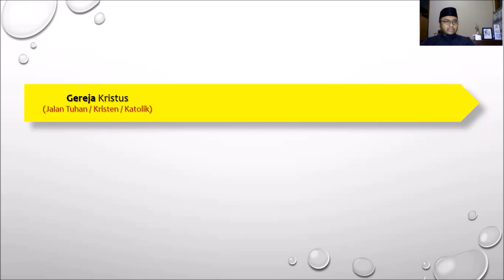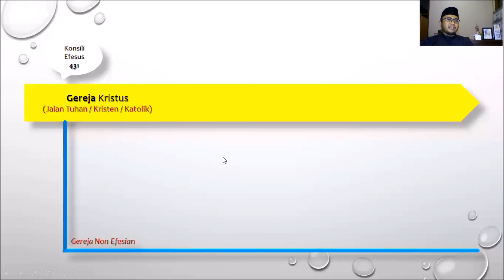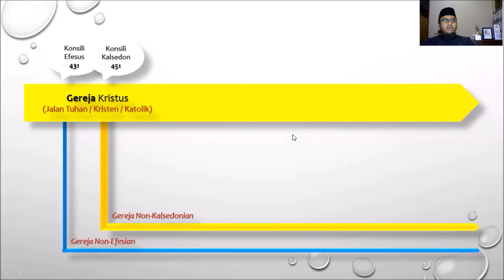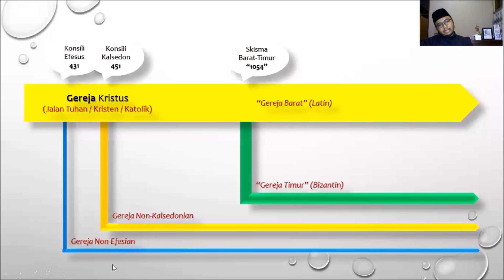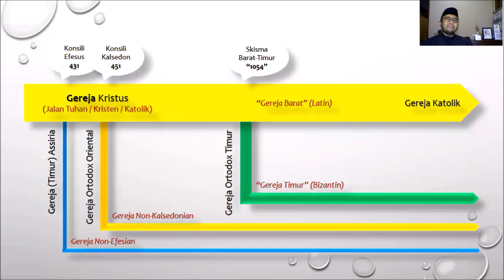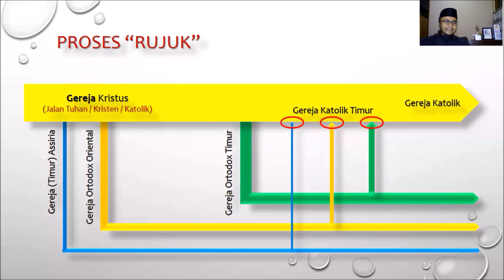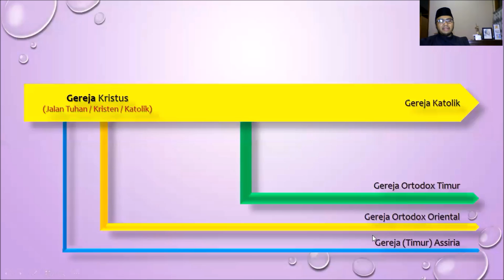Dunia Punya Dua Paus: Empat Gereja Apostolik dengan Dua Ortodox [33]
Gereja yang didirikan Sang Kristus itu satu, kudus, katolik, dan apostolik. Awal mulanya, Gereja memang benar-benar satu secara harafiah, tak terpisah, tak terpecah. Sejak abad ke-5, kesatuan Gereja Kristen yang satu dan sama itu terkoyak. Satu jadi dua, lalu jadi tiga. Pada abad ke-11, tersobek lagi jadi empat hingga hari ini.
Pada masa kini, ada empat Gereja yang sama-sama apostolik, berbagi keapostolikan bersama. Keempatnya adalah: (1) Gereja Katolik, (2) Gereja Ortodox Timur alias Bizantin, (3) Gereja Ortodox Oriental, dan (4) Gereja Assiria Timur. Ternyata, Ortodox itu dua jenis, dan ada dua paus: Paus Koptik (Alexandria) dan Paus Roma.